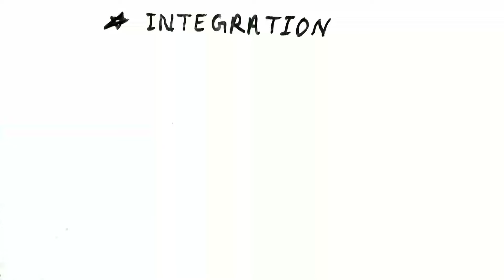Integration vvi objective 2023 | Class 12 samakalan vvi objective 2023 |Part 1 | 24 Jun 2022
Integration vvi objective 2023 | Class 12 samakalan vvi objective 2023 |
Part 1 | 24 Jun 2022 |

About this video :- iss video me Class 12 integration se vvi objective Question ko bataye hain jo Part 1 video hain.

Integration vvi objective 2023
Class 12 samakalan vvi objective 2023
samakalan objective question 2023
math integration class 12 objective questions
integration class 12 vvi question
integration class 12 objective questions 2023
class 12 samakalan vvi question 2023
12th math important question 2023

Most important Subjective Question 👆

Gulshan Sharma
From :- Munger Bihar (india)

Bahot sare videos ke liye playlist par jayen.